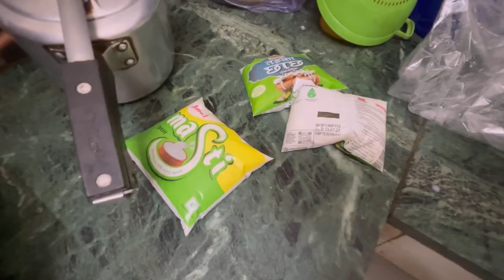इतने लम्बे समय के बाद सफाई करवाई रसोई की😱